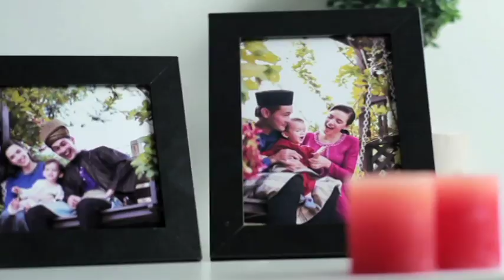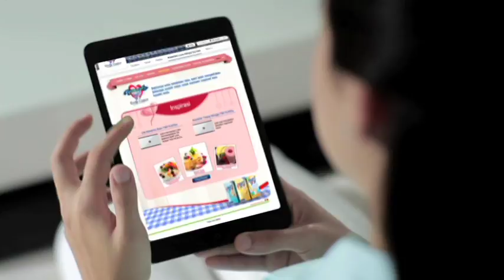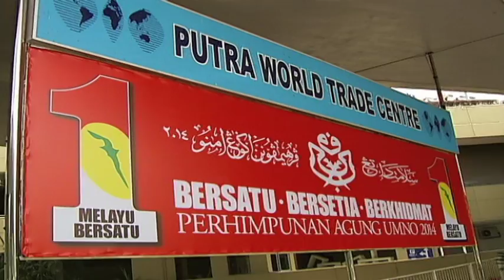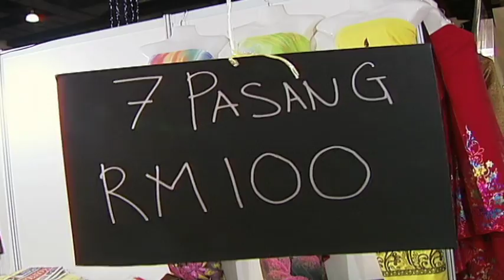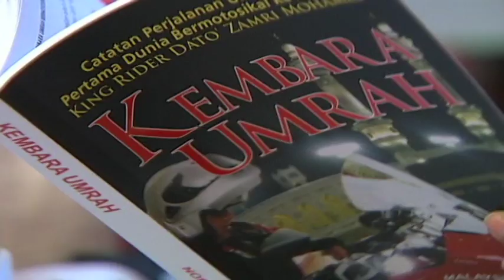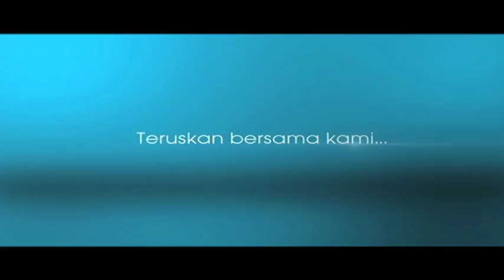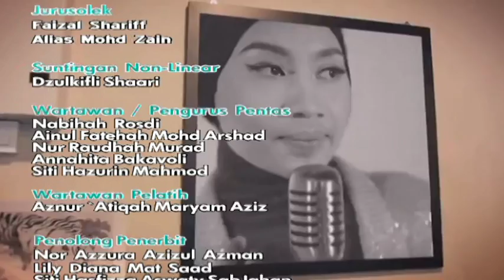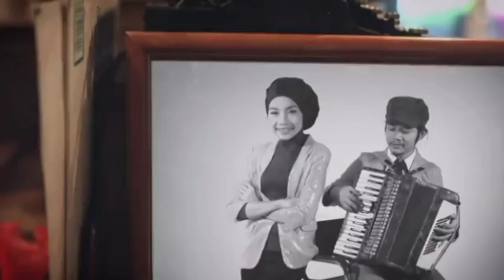Wanita Hari Ini (2014) | Episod 229